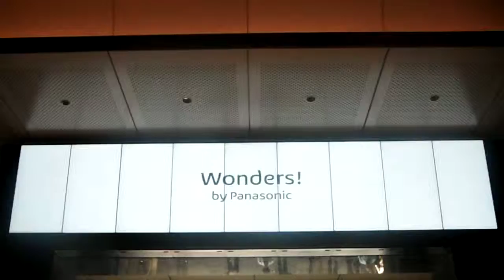DSCF0421東京駅ビジョン20150615東京駅